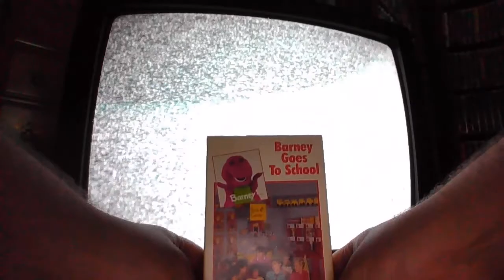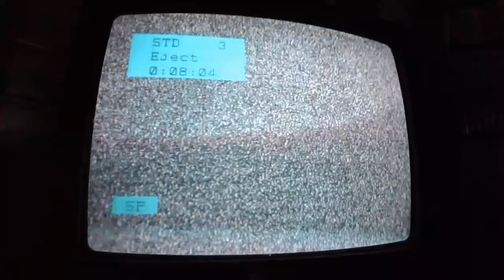Barney Goes to School 1992 VHS (Part 1)